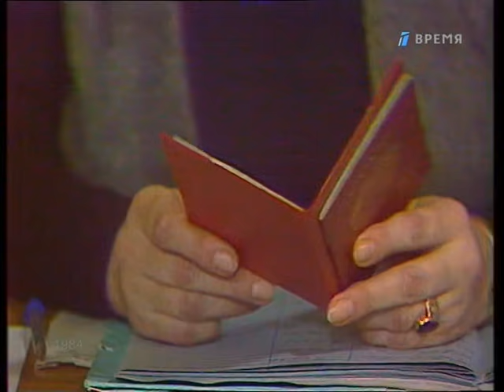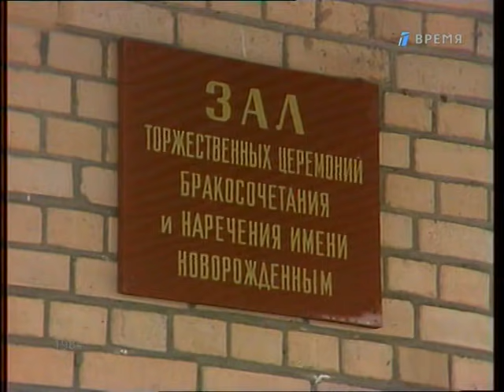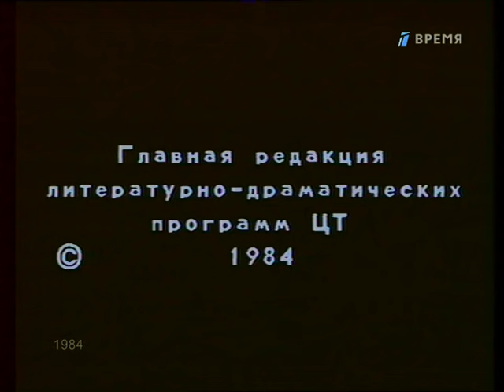ПРАВО НА ВЫБОР 2 серия (Телефильм)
В главных ролях: Ирина Алфёрова, Альгис Арлаускас.